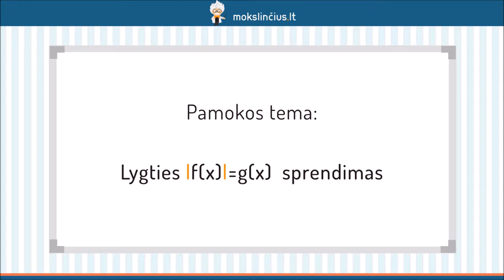Lygties |f(x)|=g(x) sprendimas - Mokslinčius.lt - Tavo mokytojas telefone !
Šios pamokos metu nagrinėsime lygtis, kuriose reiškinys, esantis po modulio ženklu, yra prilyginamas kitam reiškiniui. Pirmiausiai prisiminsime, ką vadiname skaičiaus moduliu. Toliau panagrinėsime tiek aritmetiniu, tiek grafiniu būdu išspręstų lygčių pavyzdžius, kad įtvirtintume išmoktą pamokos medžiagą.